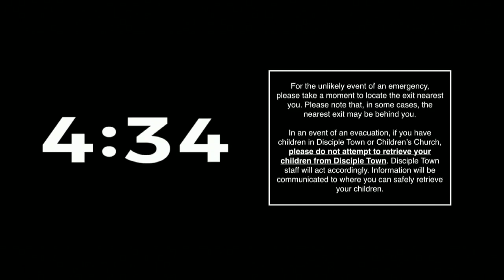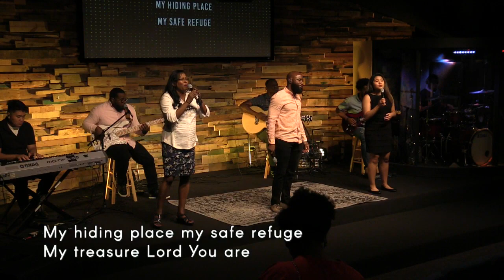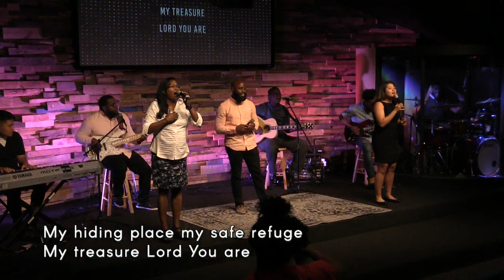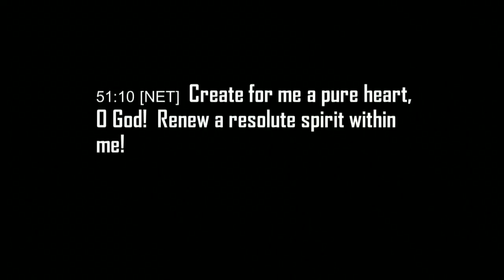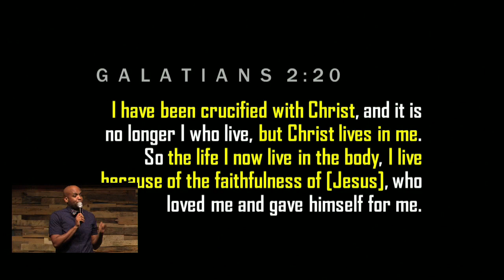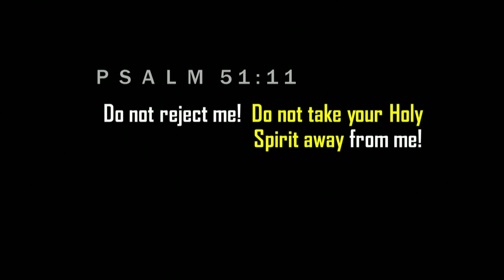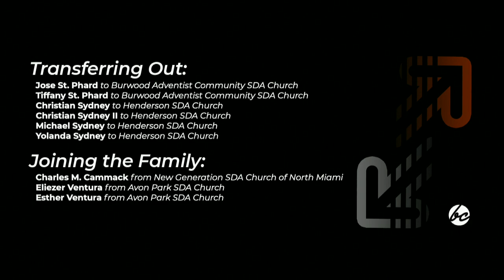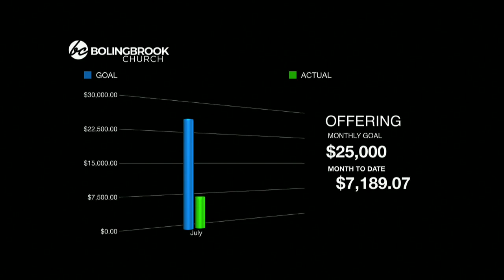Teeth Are Like People (July 13, 2019 - Morning)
Join us this Sabbath as Chaplain Michael Polite is coming to continue our Grounded Summer series. He's coming to share a word about the Holy Spirit's work in our lives. Jesus came to raise up Christ Followers who are, on a daily basis, ready and willing to be shaped and molded by the Holy Spirit.